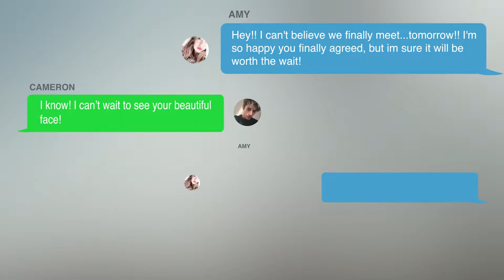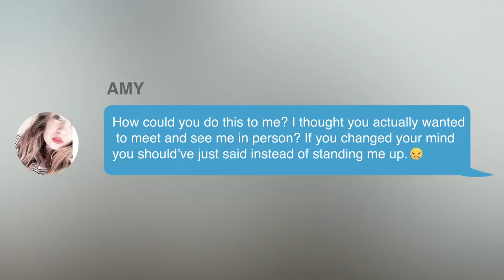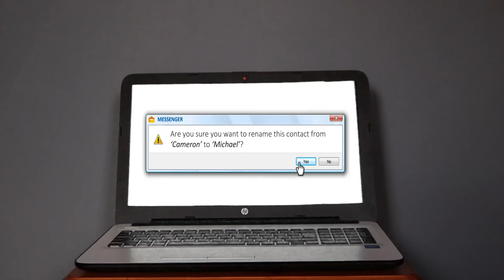'Catfish' short film